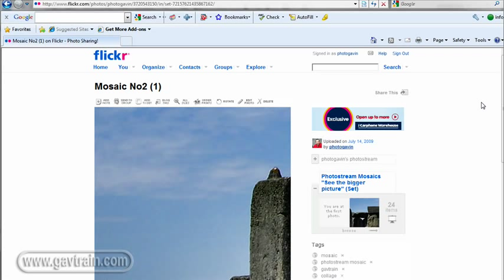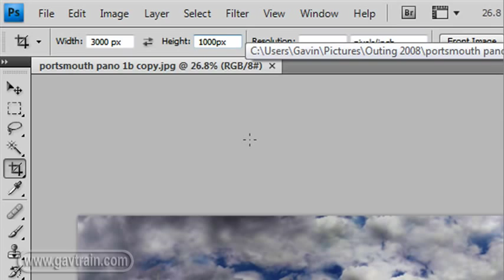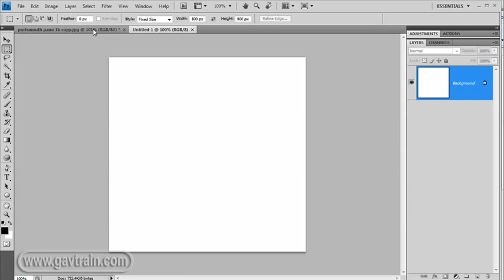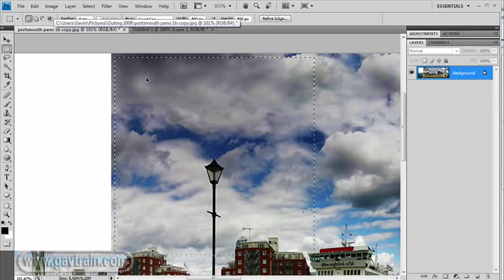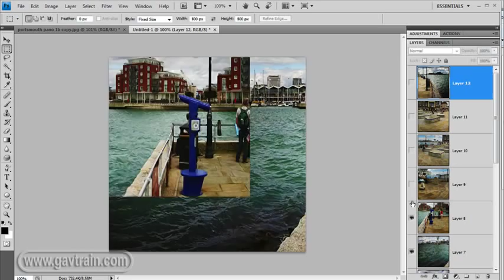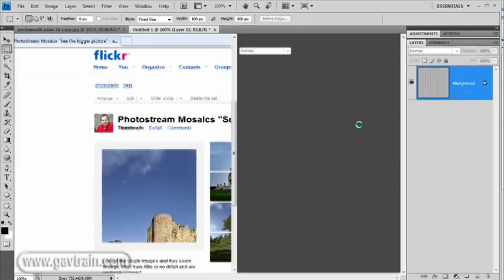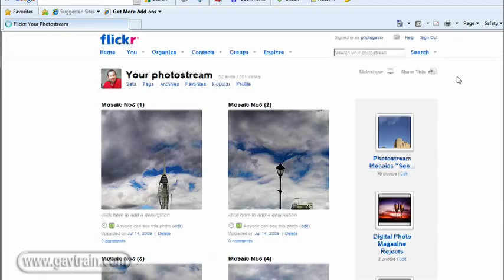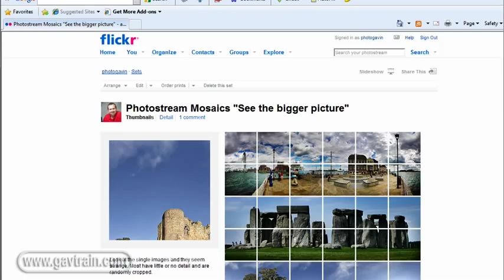Fun with Photoshop & Flickr - Week 61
If you have a Flickr account you already know that it contains an amazing amount of images. But there's always room for something different.

So digital expert Gavin Hoey creates a set of images that together create a montage.